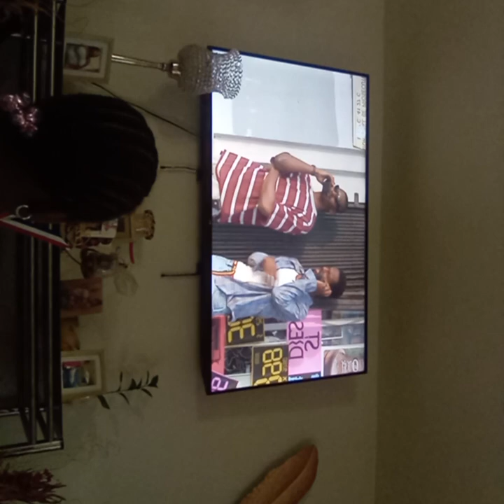March 17, 2024